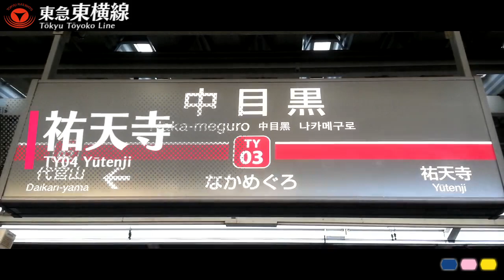「スマイルシンフォニア」で相模鉄道の駅名を歌う【北鉄合作単品】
この動画は、2023年6月17日に藍町様より投稿された合作「北鉄だョ!全員集合合作【駅名記憶向上委員会】」に提出したものの単品となっております。

櫻花アリス・暗鳴ニュイ・ゲキヤクがイルミネーションスターズ「スマイルシンフォニア」（アイドルマスターシャイニーカラーズ）で東急東横線・新横浜線・相鉄新横浜線・本線・いずみ野線・厚木線（渋谷～湘南台/厚木～相模国分/海老名～横浜）の駅名を歌います。

【画像】
亀戸しお（@kameido_shio）様、Wikimedia Commons、写真AC

【ライセンス表示】
・Kakidai - 投稿者自身による著作物, CC 表示-継承 4.0,
・Toshinori baba - 投稿者自身による著作物, CC 表示-継承 4.0,
・MaedaAkihiko - 投稿者自身による著作物, CC 表示-継承 4.0,
・Kaze315 - 投稿者自身による著作物, CC 表示-継承 4.0,